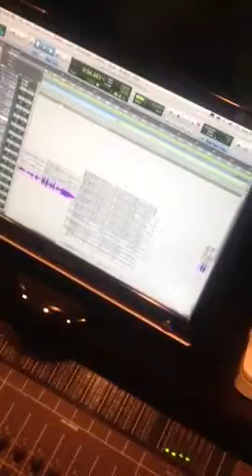Ton na fita